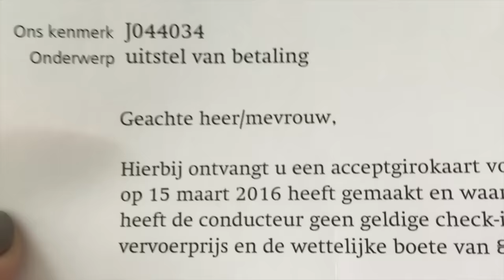Ik ben Verliefd | SophieStraalt | Vlog 387